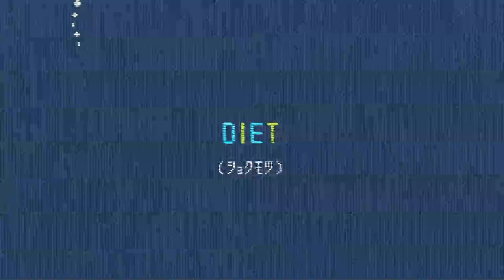They Might Be Giants - Lake Monsters (Official Video)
or at Apple Music
or at Amazon

lake monsters of the USA from Cape Cod to Massachusetts
all across America from Chicago to East California

you might be asking yourself “is this a different world?
are they really there?” thank your lucky stars!

lake monsters of the USA just looking for a polling station
if it takes the cloak of darkness their voices will be counted

you might be asking yourself “what happened to this world?”
but they’re not ashamed
they can not be tamed

no hypnosis like a mass hypnosis because a mass hypnosis isn’t happening
oh the silence
oh the silence

Dial-A-Song Video Week 33

Directed by Hine Mizushima